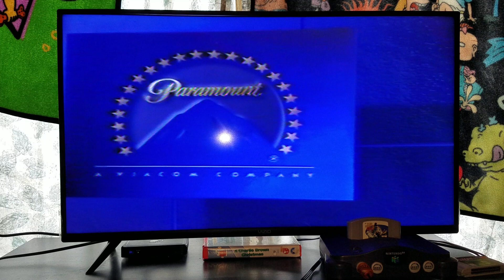Opening & Closing To A Charlie Brown Christmas 1996 VHS (2002 Reprint)